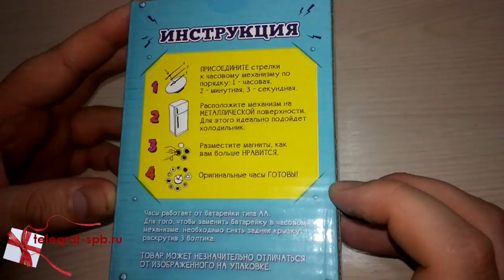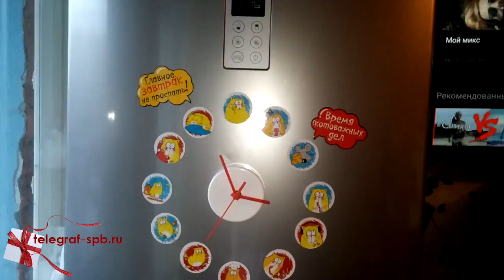Магнитные часы на холодильник